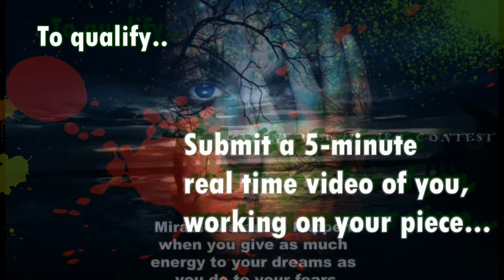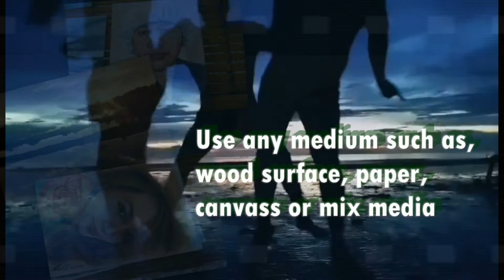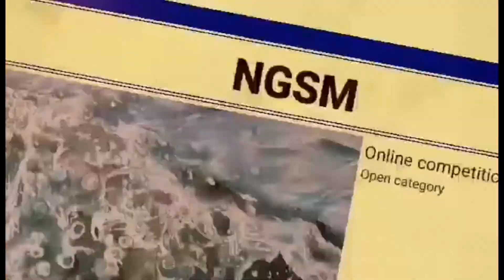Inviting local artist to join our online visual arts contest